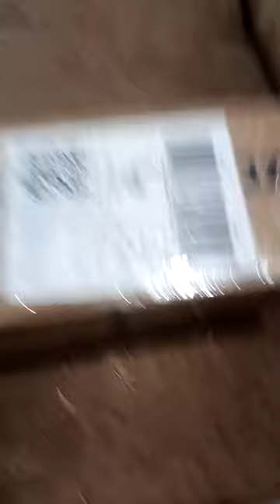fish road from daraz